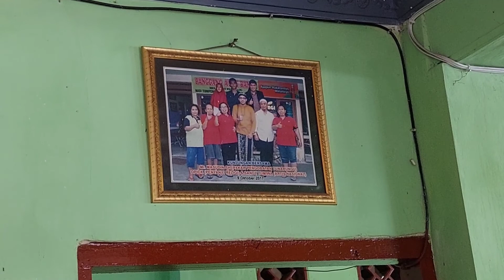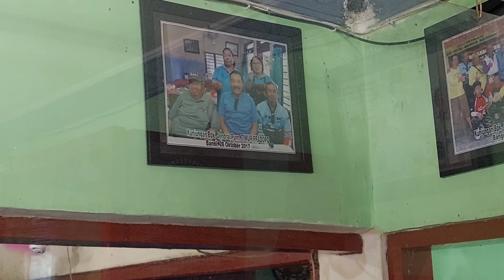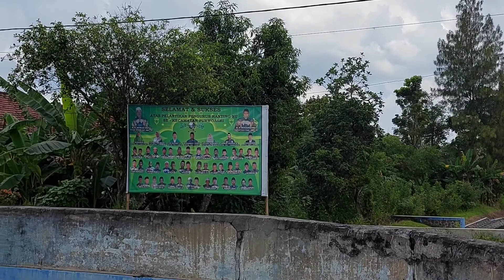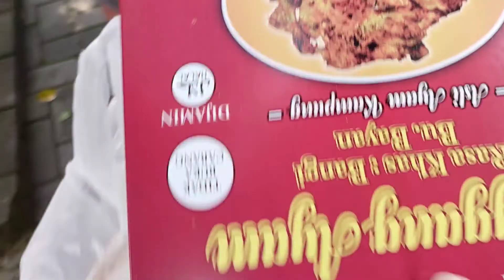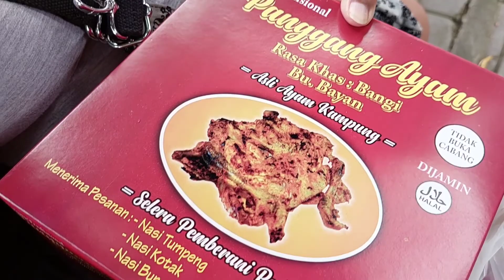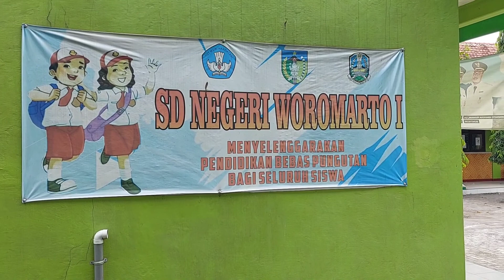BELI AYAM PANGGANG PALING ENAK SE-KABUPATEN KEDIRI